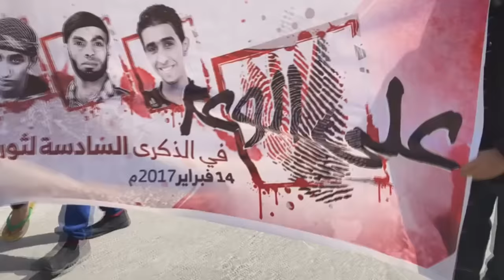مسيرة "هيهات ننسى الشهداء" تأهباً لإحياء الذكرى السادسة للثورة - أبوصيبع 4/2/2017 Bahrain